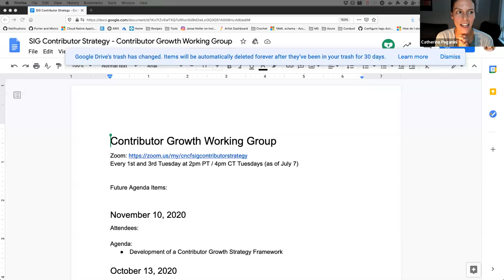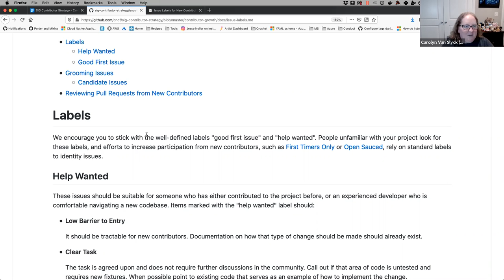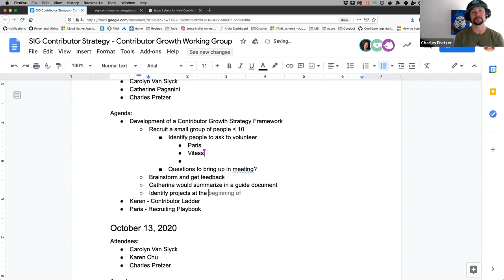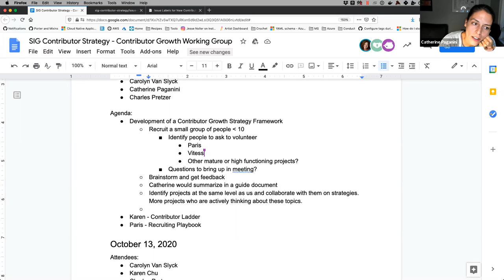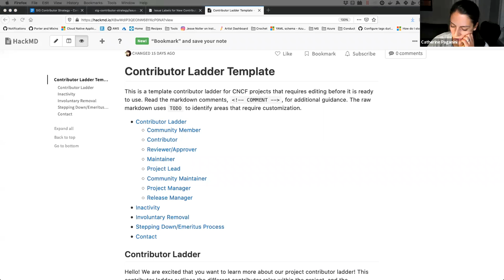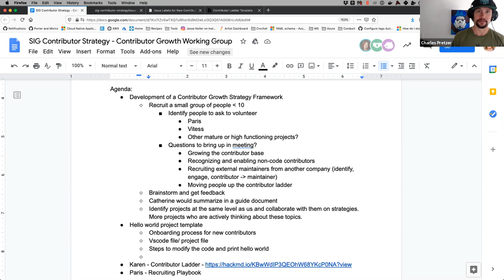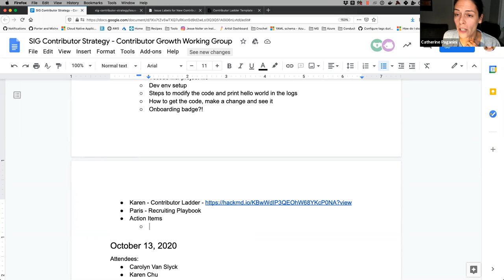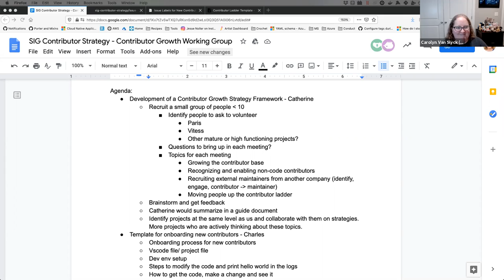CNCF SIG Contributor Strategy Contributor Growth WG 2020-11-11